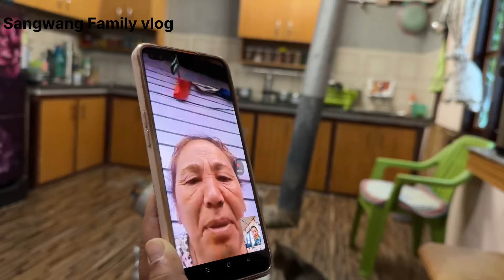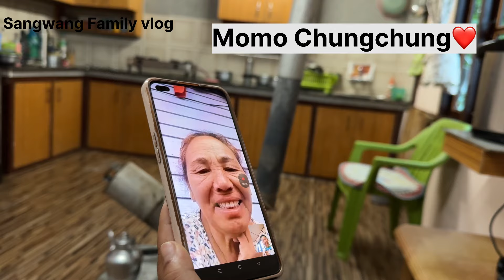18April This birthday No cake🥲Mama really sorry🙏🏻11th birthday with his classmates||Birthday vlog